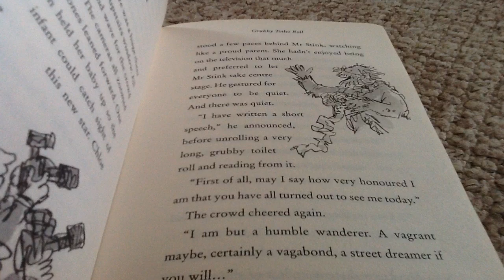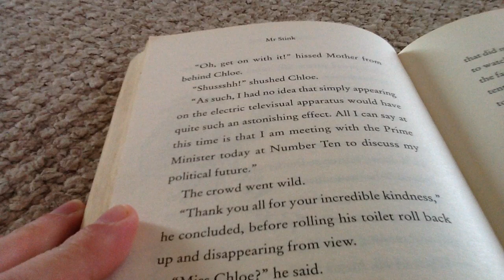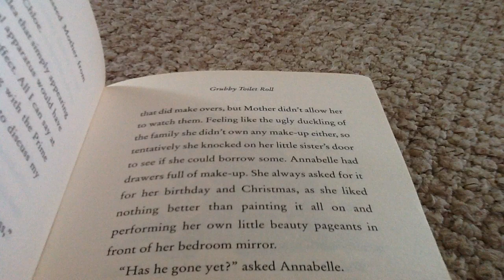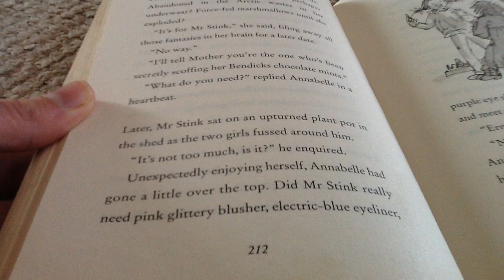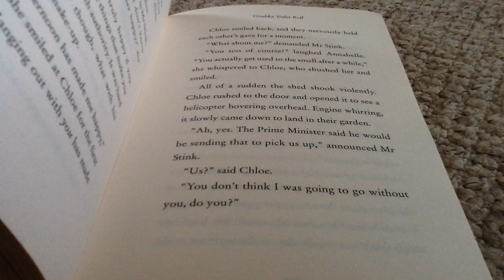Mr Stink Chapter 20 - Grubby Toilet Roll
The next installment of Mr Stink - enjoy.